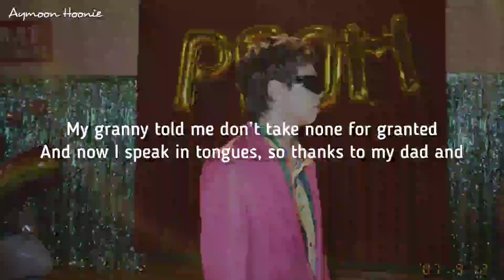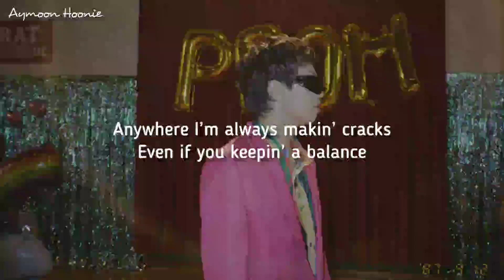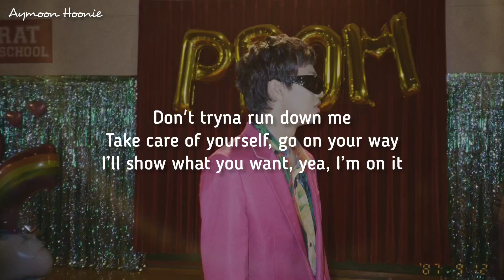0WAVE - pause 'Easy Lyrics'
Aymoon Hoonie

• Song : pause
• Artist : 0WAVE
• Members : Yukon, VIIN, MODS, Seojun, Aiboy